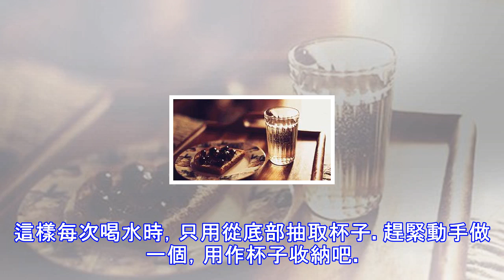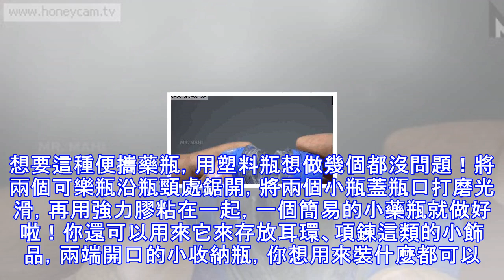還花錢買燈幹嘛，一個塑料瓶就能解決！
喝完隨手就扔的可樂瓶，其實還有好多用途，隨手改造一下就能變成這些，簡直太神奇啦！調味瓶平時吃沙拉醬、番茄醬，還得去買專用的細嘴調味瓶，其實不花一分錢就能用得上。將塑料瓶蓋用火烤軟，然後用一根牙籤從瓶蓋裡面向外推，會把塑料拉成一個小尖嘴，然後用剪刀在頂部減去一小截，蓋在裝有番茄醬的瓶子上。這樣塑料瓶就能當調味瓶用了，這個主意太秒啦！水杯在外出時，如果你想用水杯喝水，找一個可樂瓶改造一下就行。在塑料瓶上按在如中所示方法，用馬克筆畫出一隻水杯的輪廓，照著剪出來，就膠水把杯子底座粘起來就完成啦。只用三分鐘就能把可樂瓶變成水杯，這樣喝起水來方便多了。糖果盒參加朋友的婚禮時，總能收到各種包裝精美的糖果禮盒...